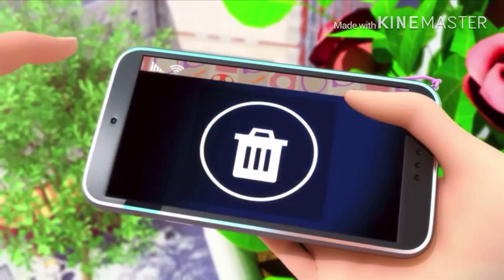I made another miraculous ladybug edit so i complete my goal for YouTube